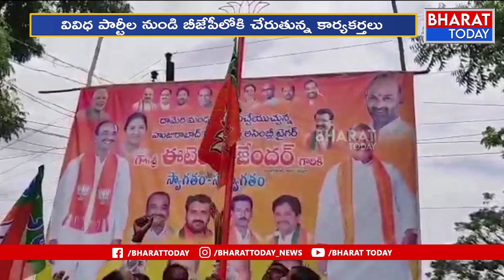టీఆర్ఎస్ కి బిగ్ షాక్ ..బీజేపీ లోకి భారీ చేరికలు : TRS,Congress Leaders Joins In BJP | Bharat Today